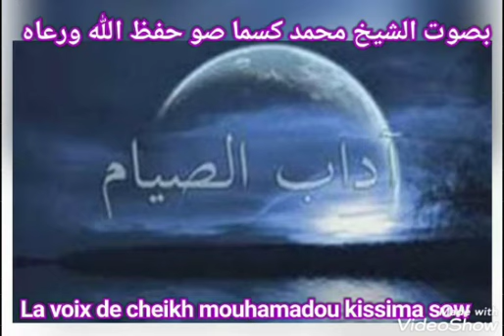آداب الصائم Mohamadou kissima sow